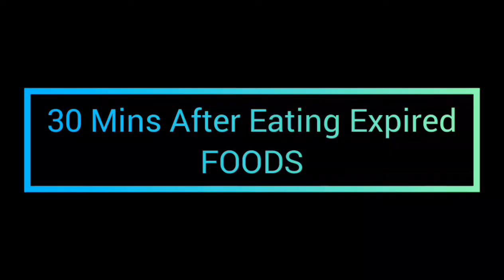Eating One(1) Minute to EXPIRE foods | JAY POUNDS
Hello Fams, Today's video is about eating one(1) minute to EXPIRE foods..
      Just trying some hacks..

AND ALSO LIKE THE VIDEO AS WELL.